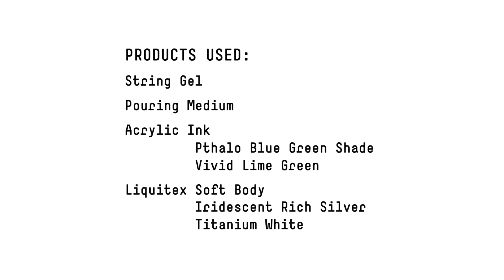How To Do The String Gel + Pouring Medium Technique | Liquitex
Find out how to manipulate color with this new acrylic technique video.